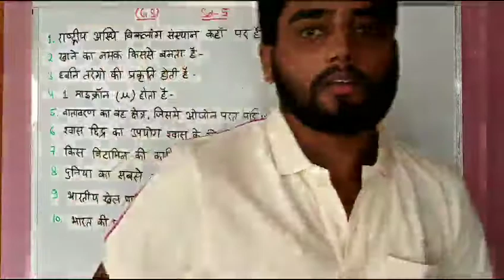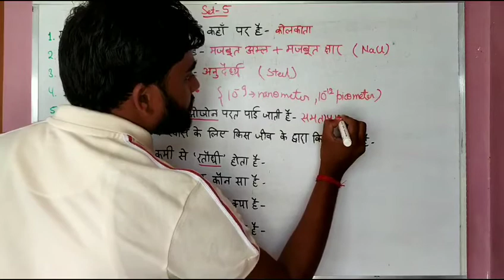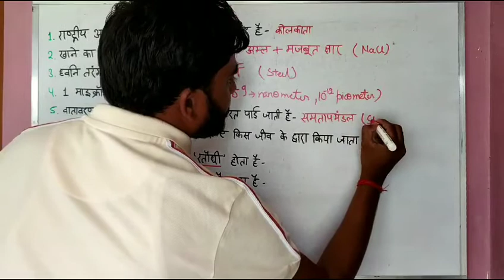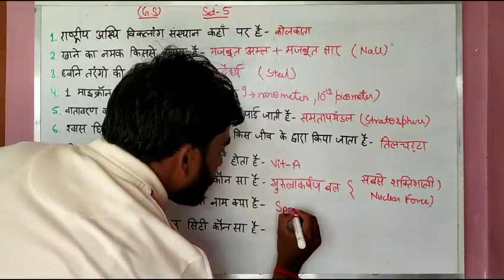GENERAL AWARENESS | SUPERTET, KVS, CTET, TET,CET | SET NO 5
| GENERAL AWARENESS | SET 1 |